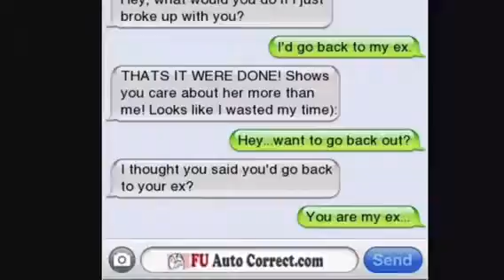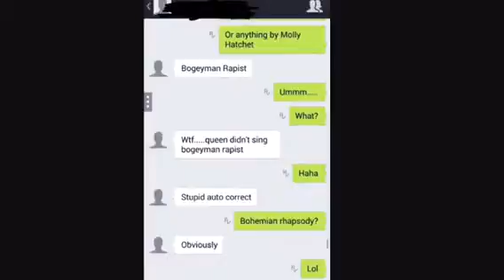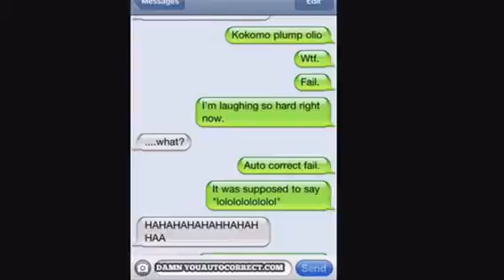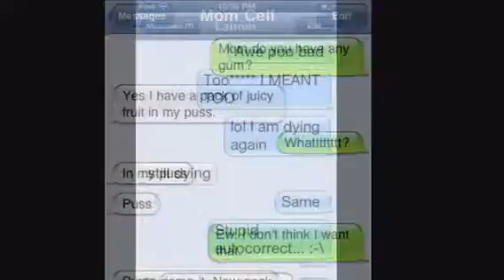Best of Texting Fails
Here are some funny autocorrects and situations leading to trouble. ENJOY!!! :D